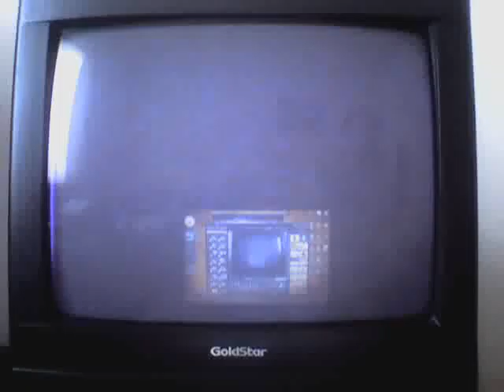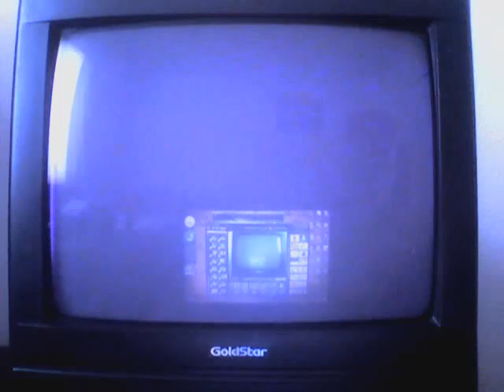Skies Of Arcadia Legends Part 53 Antonio II Part 2